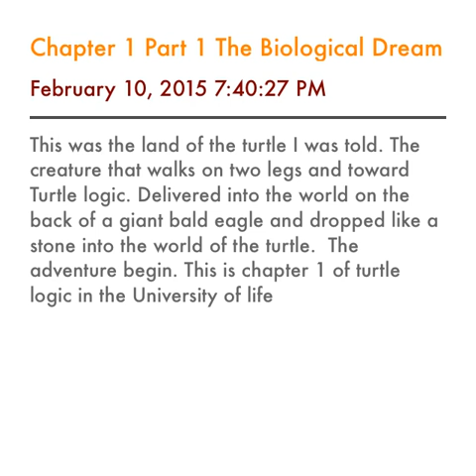Chapter 1 Part 1 The Biological Dream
This was the land of the turtle I was told. The creature that walks on two legs and toward Turtle logic. Delivered into the world on the back of a giant bald eagle and dropped like a stone into the world of the turtle.  The adventure begin. This is chapter 1 of turtle logic in the University of life